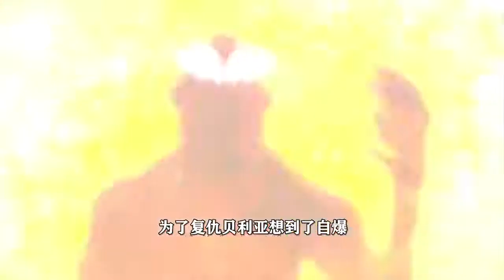能逼奥王出手的4个人物！一个将雷欧分尸，一个干翻整个光之国！